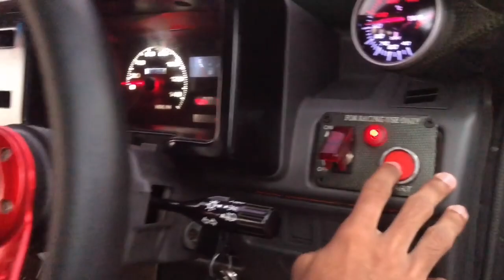Car modification Mehran 2022 shape by || Ahmed khan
Car modification Mehran 2022 shape